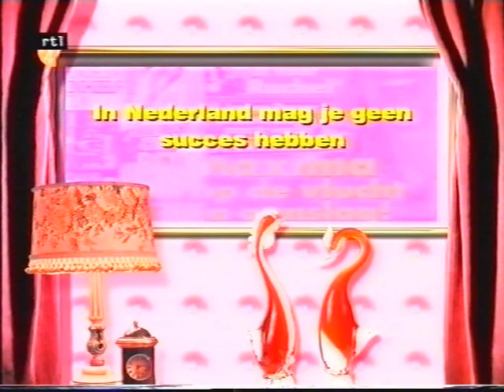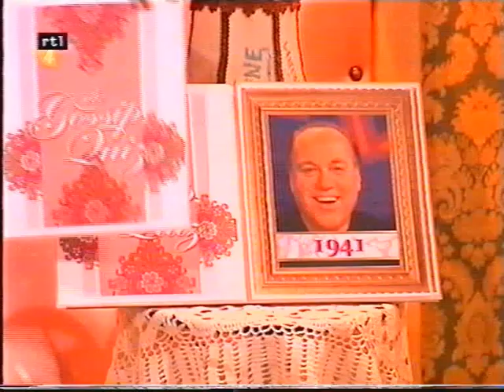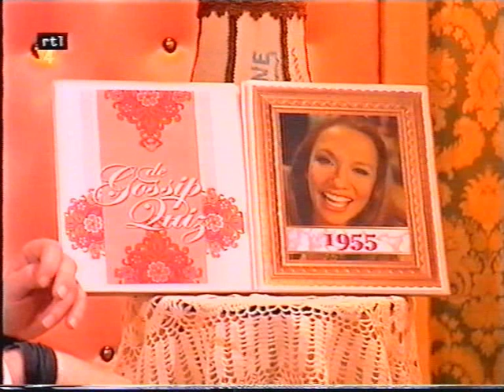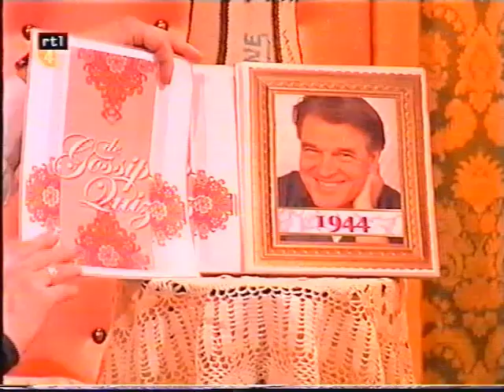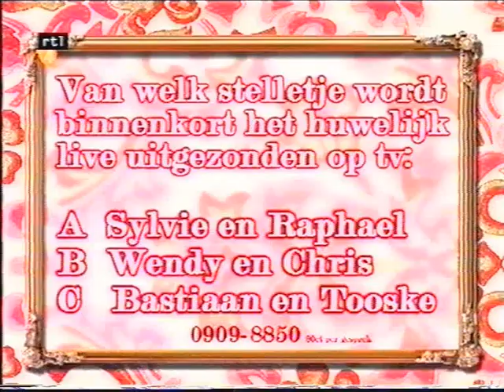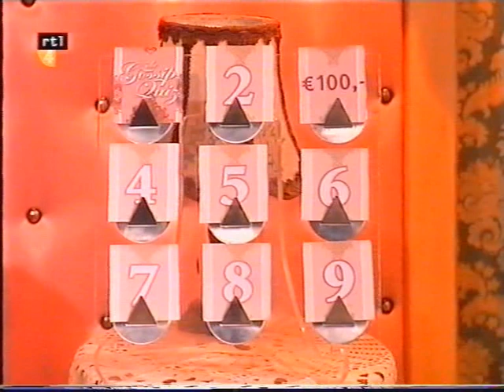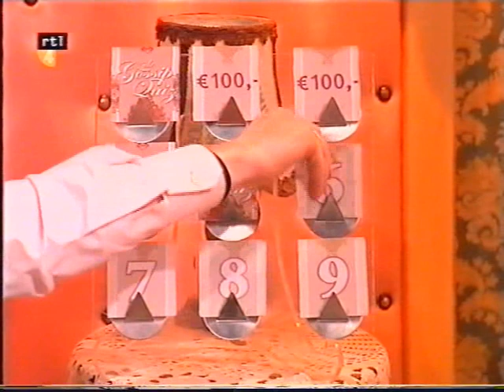De Gossip Quiz 2005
De Gossip Quiz
Presentatie: Martijn van den Berg
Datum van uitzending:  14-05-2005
Bron: pal vhs

Onderdeel van de laatste generatie Call-TV,
Martijn van de Berg zou later overstappen naar LiveShop en tevens berucht worden om het lekken van de foto's van het vieze huis van Belinda Meuldijk.
Het was net zo live als Puzzeltijd, en Martijn kon dit niet - hij weet niet wie de Toppers waren en kan zelfs het naamkaartje van 1 van zijn kandidaten niet oplezen.